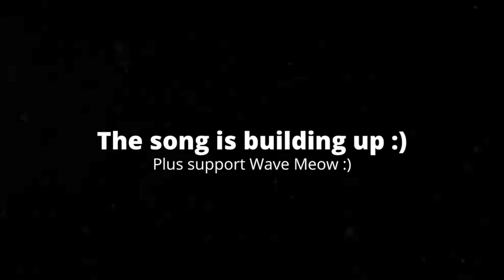[4:00] "This Video Is Insane!!!" Reacting To SMG4: Stupid Mario Golf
This is my Reaction to SMG4: Stupid Mario Golf. Honestly it was a great video. The plot was simplistic, but also interesting because it relates to the arc. The pacing was very fast paced, but it worked with the comedy style. The comedy in this is really, really funny. I love all the slapstick and self aware gags. Overall I'd give it a 9/10 a great video